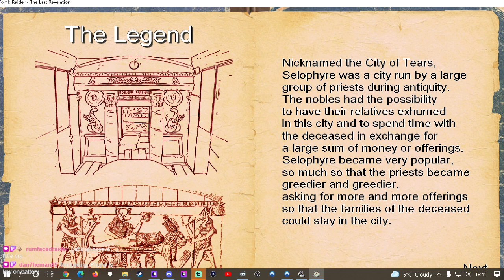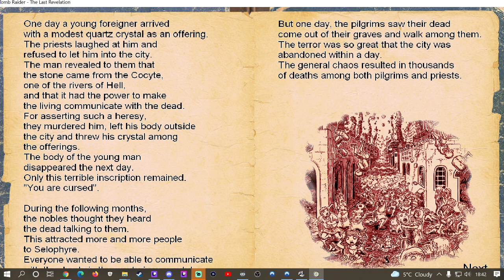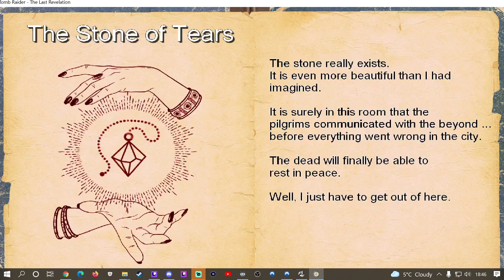Locked in the Underworld by Bigfoot (Part 2)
Didn't quite finish this TRLE in one stream so polished it off as a pre-stream stream :D